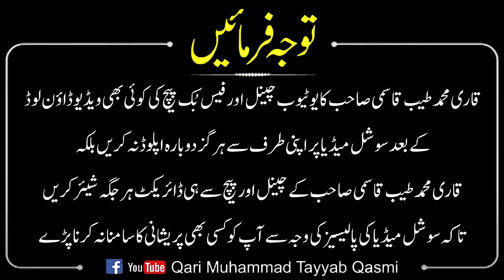qayamat ke din allah ke samne hone wala bara waqia